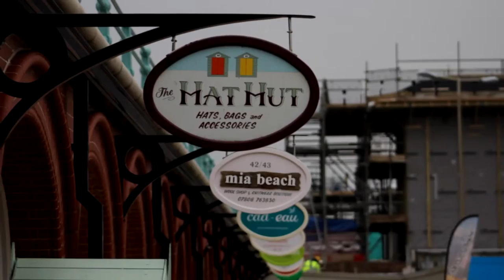Season's End - A Poetic Documentary